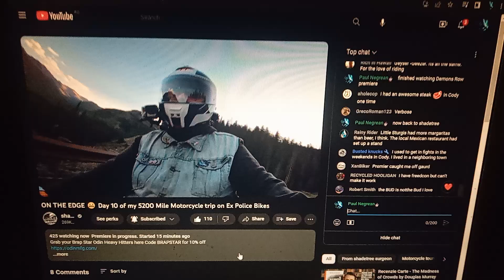now this XD